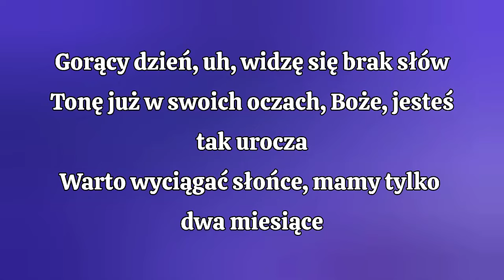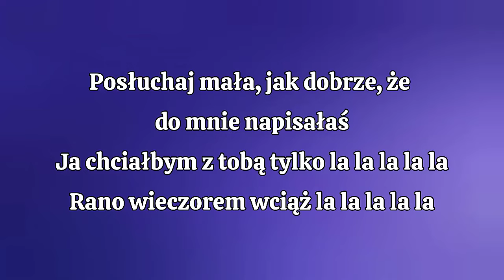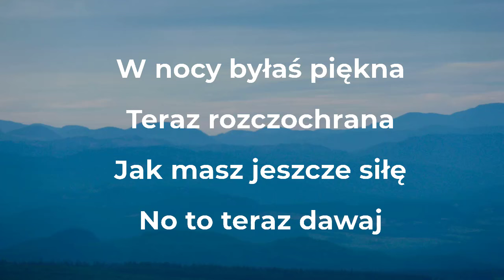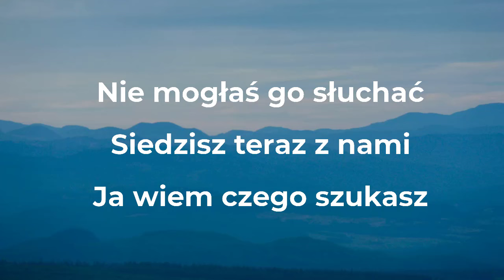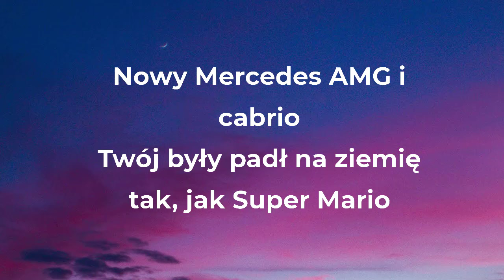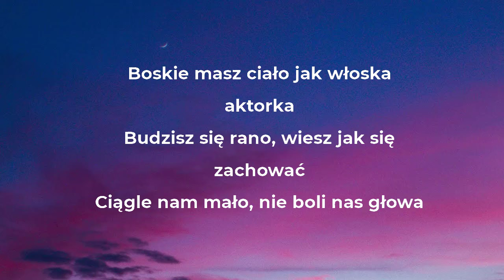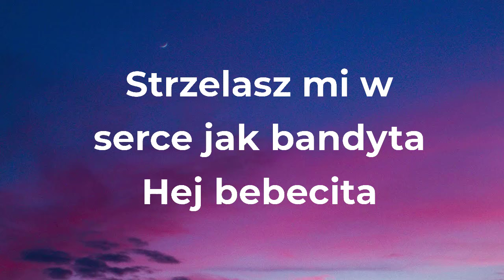SKOLIM - Posłuchaj Mała (Tekst/Liryk) || WEJDE WYJDE, BEBECITA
● Dziękuję za obejrzenie mojego filmu

🎤 Tekst:
[Ref.]
Posłuchaj mała...
Jak dobrze, że do mnie napisałaś,
Ja chciałbym z Tobą tylko la la la la laj,
Rano, wieczorem wciąż la la la la laj (aj)

[Zw. I]
Gorący dzień uuu, widzę Cię - brak słów,
Tonę już w Twoich oczach, Boże jesteś tak urocza...
Warto mieć ciągle słońce, mamy tylko dwa miesiące,
Chodz do mnie, chyba bedzie padać...
Bo gdzie byłaś, gdy szukałem takiej,
Chcę Cię odkrywać jak z rękawa kartę,
Pjiemy drinka, jedziemy na stację,
Ty w mojej bluzie i zatańczysz dla mnie...
Ale ty pachniesz...
Zwodzisz mnie jak "Bessie Lou",
Złożę Cię jak klocki LEGO,
Hotel mamy do dwunastej,
Zostań jeśli chcesz!

[Ref.]
Posłuchaj mała...
Rano, wieczorem wciąż la la la la laj...

[Zw. II]
Czwarta rano w klubie i znowu pełna sala,
Wypuszczamy nutę, która bedziesz mi śpiewała...
Patrzysz na mnie czule, jakbyś się zakochała,
Masz to coś co lubie, dla mnie jesteś doskonała!

[Ref.]
Posłuchaj mała...